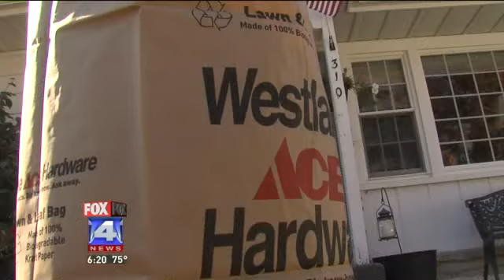30 Deeds in 30 Days